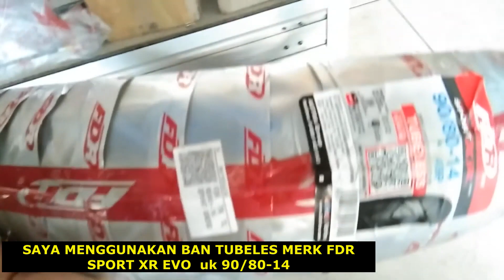CARA PASANG BAN TUBELES UNTUK PEMULA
cara pasang  ban tubeles yang baik dan benar tanpa menggunakan cairan tubeles , karena pemasangan ban tubeles harus bersih baik ban luar dari sisa rambut atupun velg  yang karat  atau permukaan tidak rata di pinggiran ban untuk mencegah terjadi nya kebocoran ban tubeles, untuk ban tubeles yang masih memiliki rambut di pinggiran ban wajib di cabut untuk  mencegah  kebocoran pada pinggiran ban .

Wolio Jaya Motor
jalan waode wau samping lr.kehutanan kel.tanganapada kec.murhum kota baubau sulawesi tenggara
menjual spare part original dan aftermarket
service dan pemesanan spare part  sepeda motor